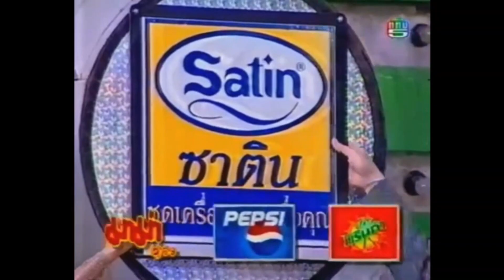ชิงร้อยชิงล้าน ชะชะช่า 28/8/2545 รอบชิงล้าน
ขอขอบคุณเครดิตจากคลิปของยูทูปที่ปรากฎลายน้ำบนหน้าจอครับ